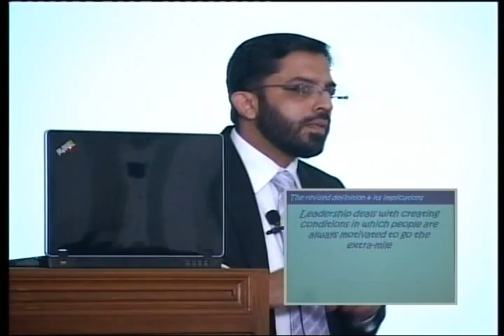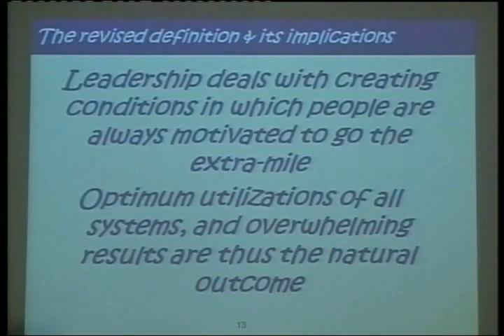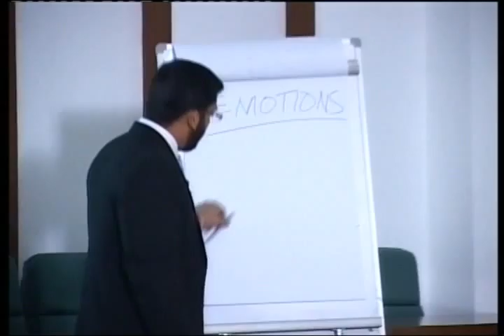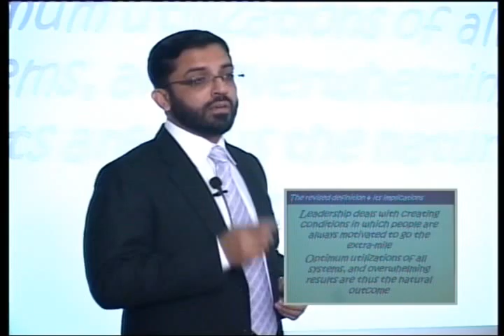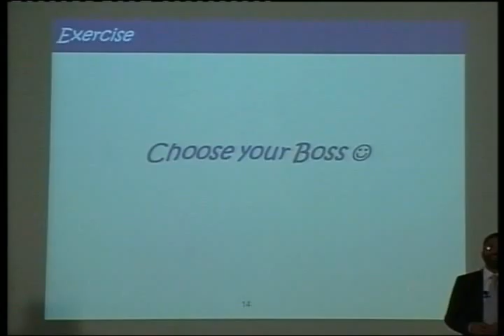Leadership an Insights04